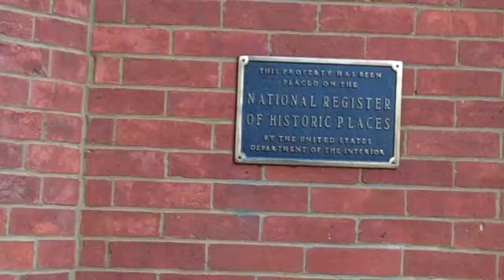Plaques at Trinity Church in Staunton, VA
These plaques tell a bit about the church and its historical status.